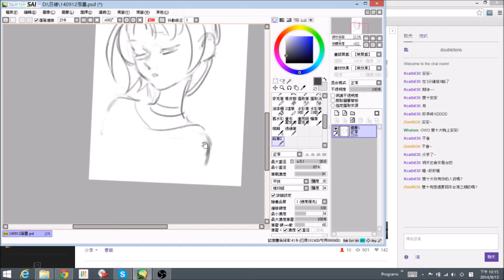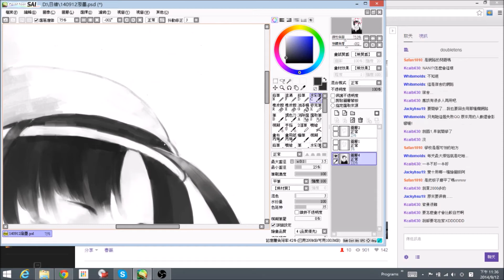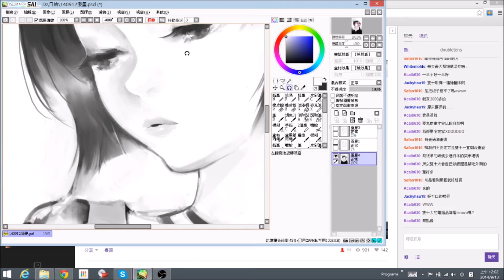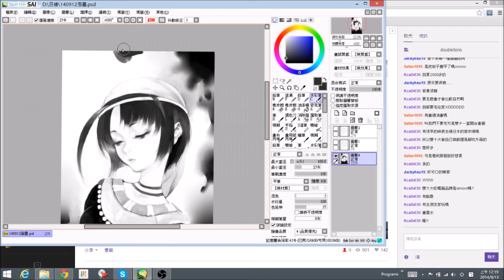140912奈美x雙十祭 巴冷公主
來自日本朋友的潑墨挑戰

NAIMEIIEMIANさん雖然是日本朋友,
但比我這個台灣人更像台灣人喔
尤其是台灣原住名主題的創作更是厲害,

於是我畫了一款12年前原住民主題的台灣自製遊戲"巴冷公主"
結果沒有觀眾猜出來直到收台...呵呵